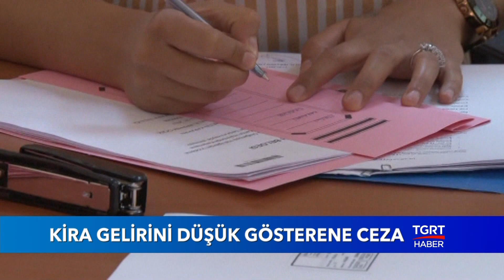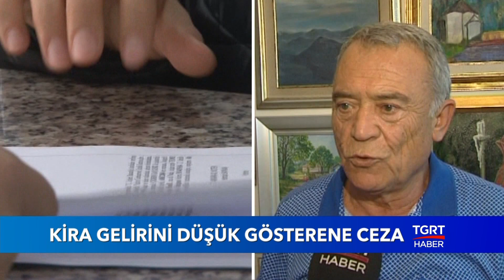Kira Gelirini Düşük Göstere Ev Sahiplerine Kötü Haber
Evini gerçek değerinden daha düşük kiraya veren ev sahipleri dikkat. Maliye Bakanlığı size vergi cezası kesebilir. İşte detaylar.